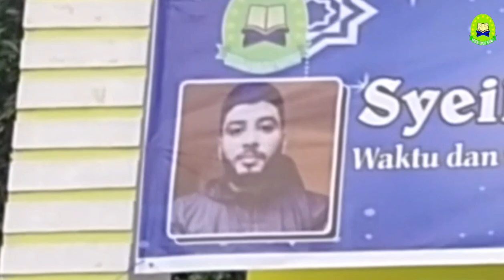KUNJUNGAN SYEIKH AHMED ABDUL RAZIQ ALI MADI - ULAMA DARI PALESTINA KE YPIM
Kunjungan SYEIKH AHMED ABDUL RAZIQ ALI MADI ke Yayasan Pendidikan Islam Mawaddah Warohmah Medan